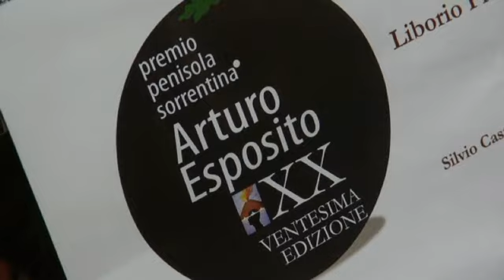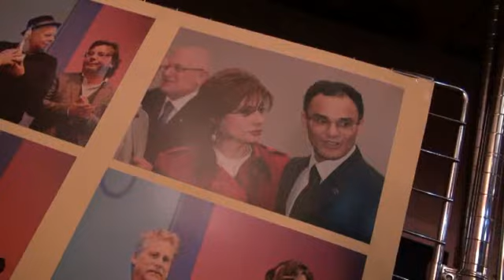Il Cinema a Piano di Sorrento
«In un mondo in cui centinaia di milioni di persone si spostano dentro e fuori i propri confini alla ricerca di migliori condizioni di vita, dove imperversano le guerre e il terrorismo islamico, che vede crescere la paura e diffondersi l’insicurezza, la cultura rappresenta il faro che ci illumina e ci conforta».

Con queste parole, il Presidente del comitato scientifico, Magdi Cristiano Allam, ha definito la XX edizione del Premio Penisola Sorrentina Arturo Esposito: un faro di cultura nobile e popolare, un fiore all’occhiello per l’intera città di Piano di Sorrento che ha potuto ospitare personaggi del mondo dello spettacolo, della musica, dell’informazione.di Ileana Pollio.